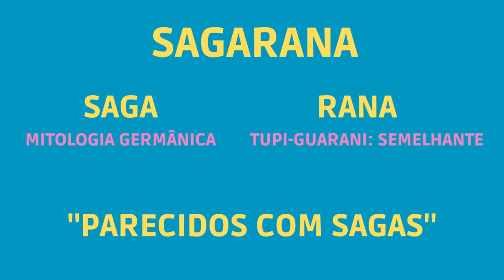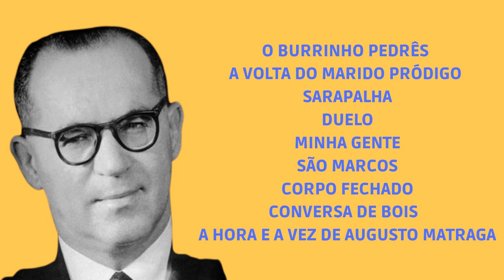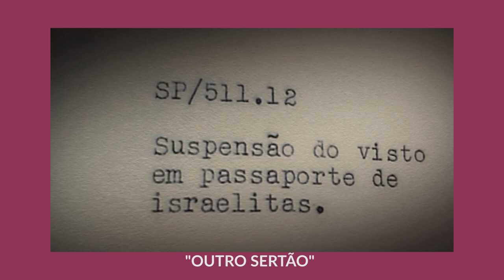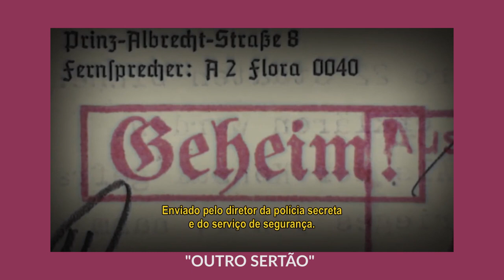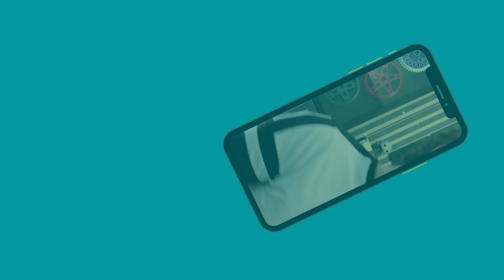Sagarana [Entrelinhas]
Uma coletânea de nove contos, ricos em detalhes e recursos linguísticos, ambientados no sertão de Minas Gerais: essa é Sagarana!

Nesta edição do Entrelinhas, vamos conhecer a obra obrigatória para o VestibularUFPR, que foi escrita por José Guimarães Rosa em um contexto político conturbado e pertence à escola literária do modernismo.